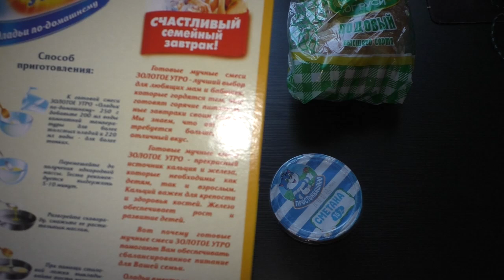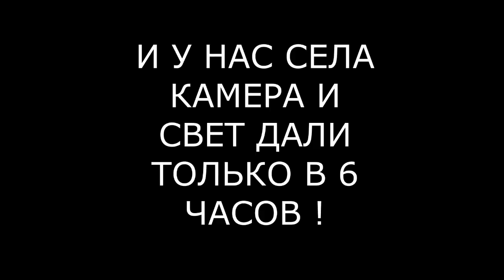ЗАЛИВАЕМ ПОЛ \ РЕМОНТ В ДОМЕ \ НЕ ДАЮТ РАБОТАТЬ \ ДОМ В ДЕРЕВНЕ